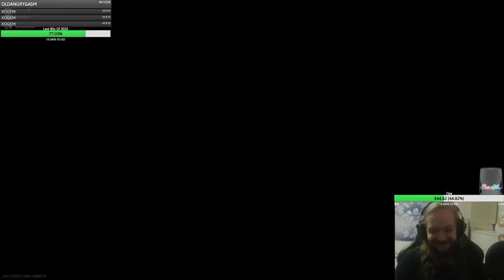Fate Would NOT Have Us Lose This Warzone Game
I called it, and destiny made it happen, let's GO baby